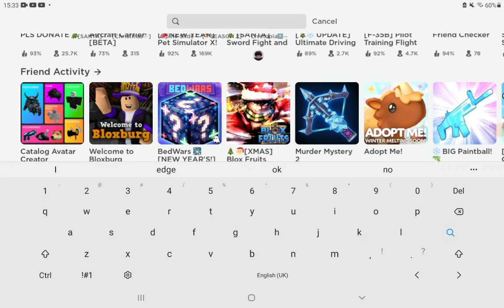roblox is kinda dead rn